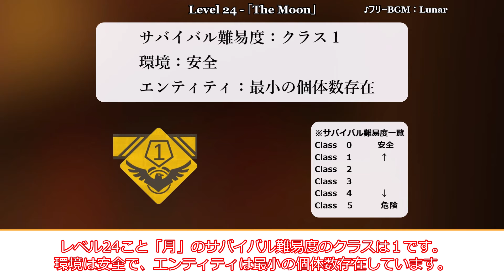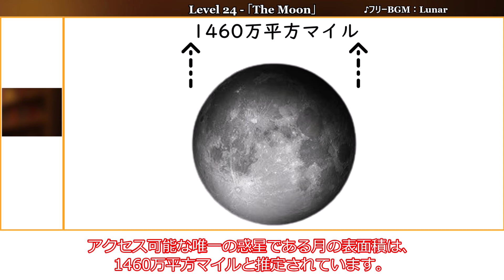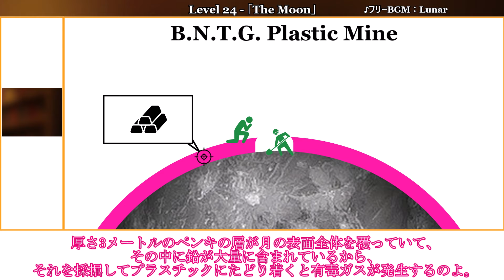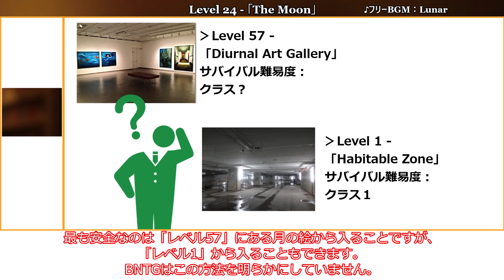[ゆっくり解説_リクエスト] 巨大で微小な卓上太陽系模型「Level 24 - 「The Moon」」 The Backrooms 短いやつ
今回は「Level 24 - 「The Moon」」の紹介です。
どちらが大きい？